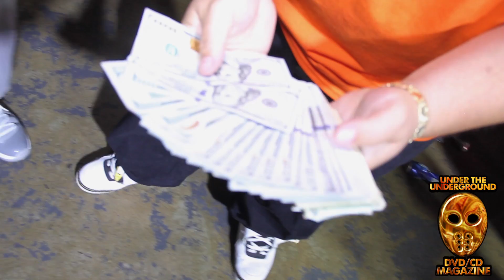Riff Raff 'Lamborghini Leg Lock Light Show' Tour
Riff Raff's 'Lamborghini Leg Lock Light Show' Tour At Club International in Knoxville,TN .For More The 2 Pair Tate Show And FOR MORE UNDER THE UNDERGROUND TV 3:00 am Every Saturday Live Stream ON "COMMUNITY TELEVISION OF KNOXVILLE" OFF OF UNDER THE UNDERGROUND TV FILMED EDITED BY C-NOTE ACN ARTS AND ENT LLC 226 FILM PRODCTION EAST TENNESSEE KNOXVILLE,TN 865 FOR BOOKING CALL OR